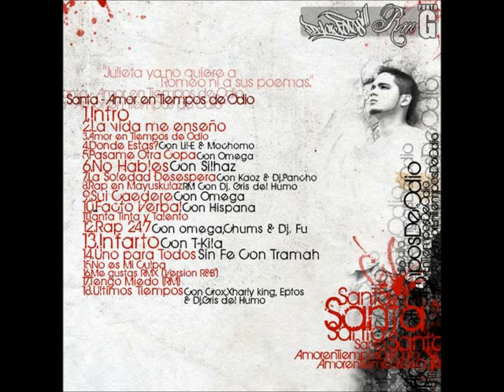Santa RM-Amor En Tiempos De Odio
El Sensillo Si Se Le Puede Llamar Asi De Su Disco Amor En Tiempos De Odio Cha Y Tenia Que Subirlos Cuando Me Siento Mal